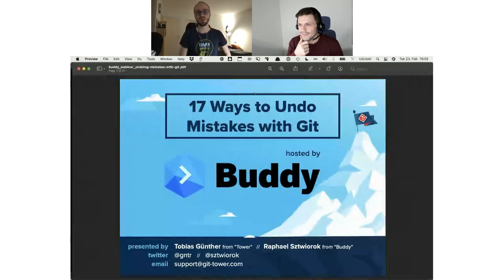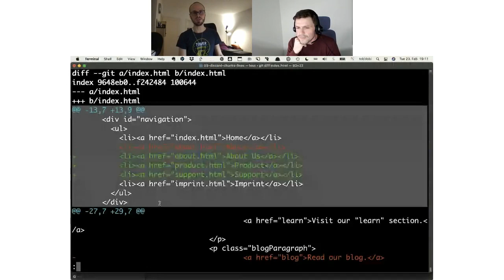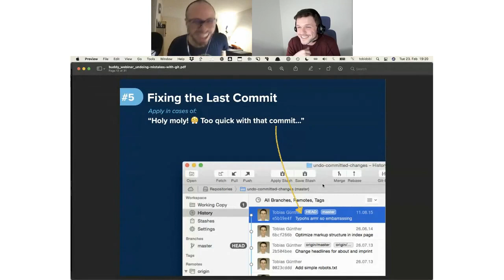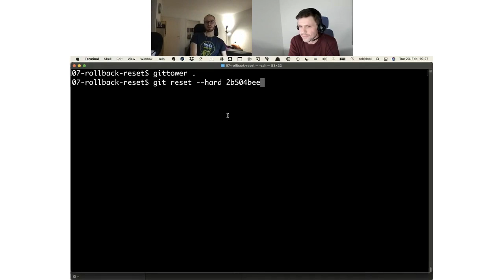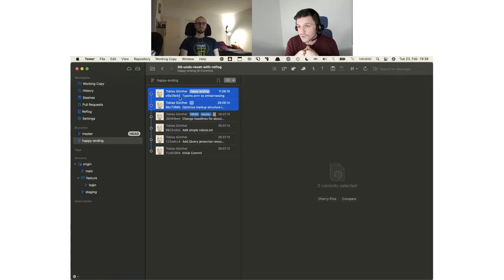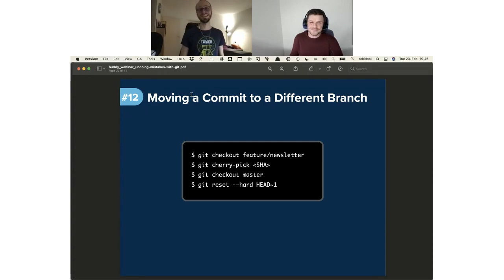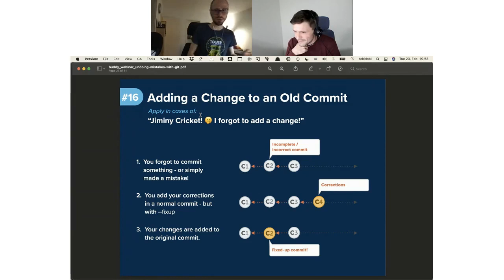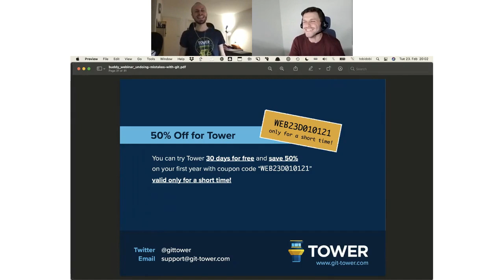How to Undo Mistakes in Git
Join Tobias Günther, Co-Founder of the Git client Tower and Rafał Sztwiorok, CTO at the DevOps Automation Platform Buddy for an exciting session on how to undo mistakes in Git.

Many developers know the basic Git commands, but miss out on Git's real powers. In this 1-hour webinar Tobias and Rafał show you how to get the most out of Git and generally undo almost any mistake that might happen. You'll learn:
- how to fix commit messages
- how to fix changesets
- how to discard local changes, down to individual lines
- how to undo old commits
- how to revert old commits
- how to return to a previous version of your project
- how to restore deleted branches
- how to restore deleted commits
- how to move commits between branches
- how to delete unwanted commits
- how to combine multiple commits into one